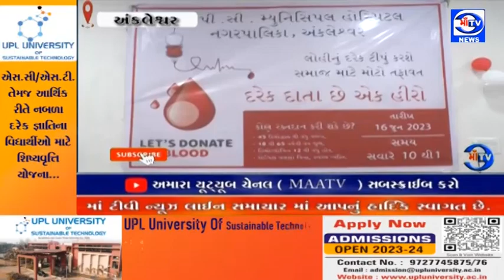માઁ ટીવી 16. 06. 2023 અંકલેશ્વર નગરપાલિકા સંચાલીત ડિસ્પેન્સરી ખાતે રક્તદાન શિબિર યોજાઈ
રક્તદાન શિબિર : અંકલેશ્વર નગરપાલિકા સંચાલીત ડિસ્પેન્સરી ખાતે રક્તદાન શિબિર યોજાઈ

પાલિકાના કર્મચારીઓ અને મહિલા ઓ એ રક્તદાન કર્યું  : નગર પાલિકા ની ડિસ્પેન્સરી અને અંકલેશ્વર ની કુમારપાળ ગાંધી બ્લડ બેન્ક ના સંયુક્ત ઉપક્રમે આયોજન કરાયું